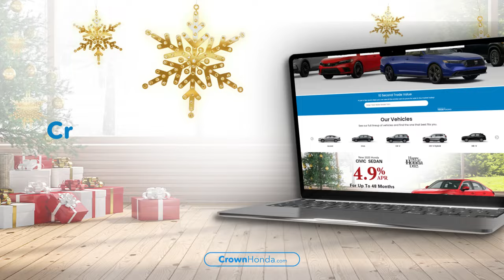Crown Honda 126 1124 CH160 PR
7671 U.S. Hwy. 19 N